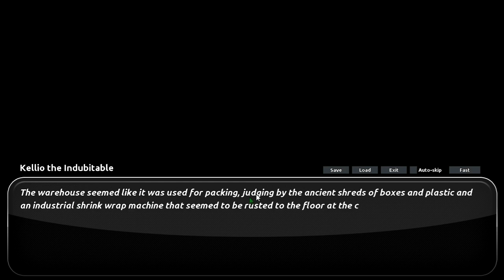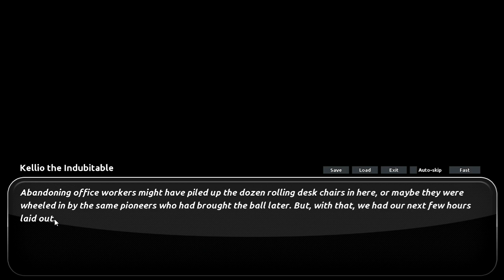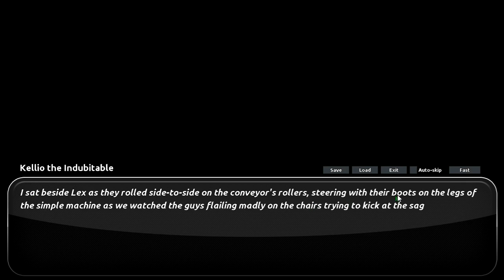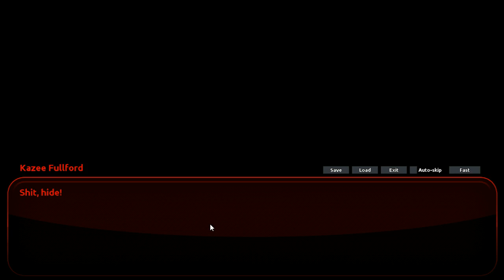Running from the Law - Amorous - Part 13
They're coming for us man!